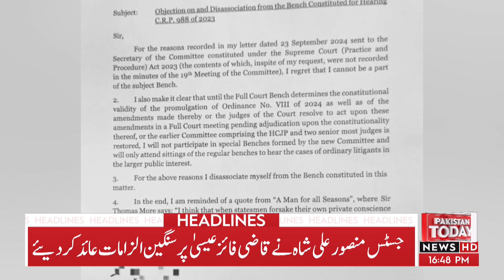Releases Begin | Next in Line is Imran Khan | Headlines | Pakistan Today